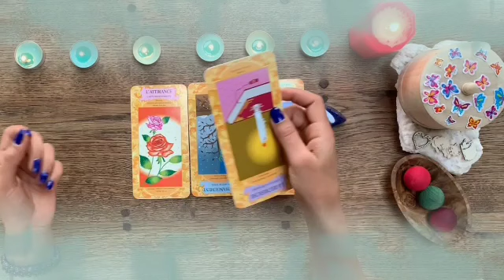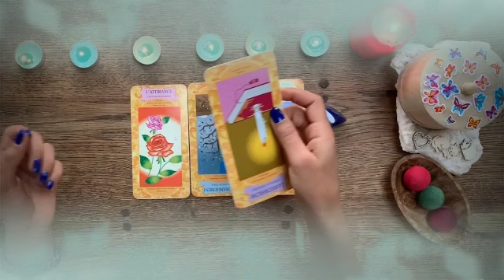برج السرطان ♋ تحرر من سجن😔هدية مغلفه💝راجع ندمان🥲تحقيق هدف👌دخول ناس في حياتك😏بيدعمك و بيحبك♥️